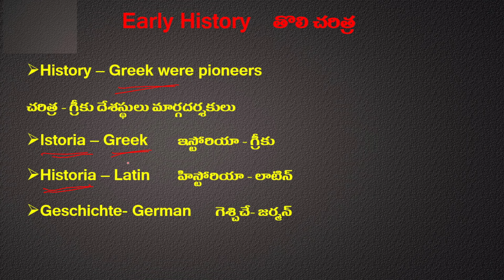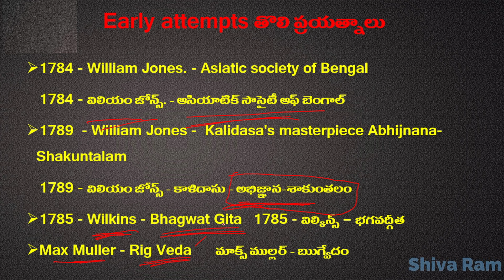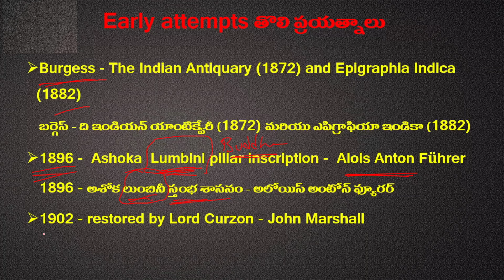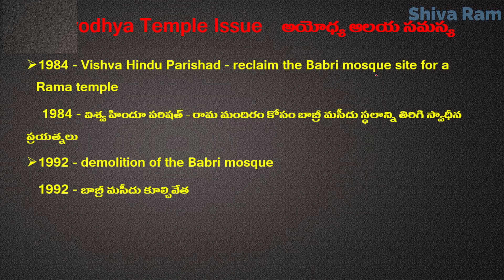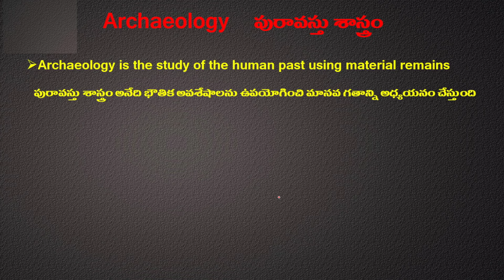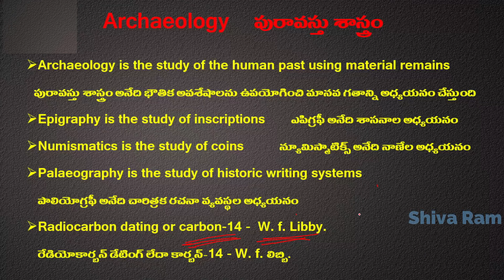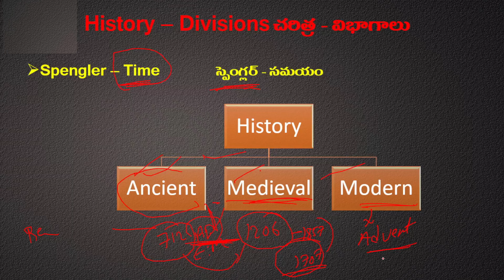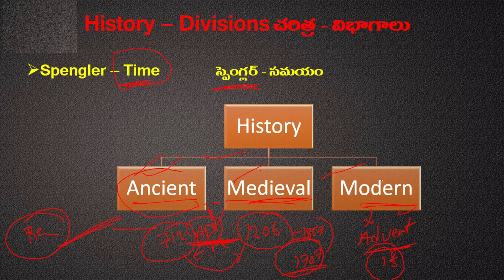Early History | Indian History in Telugu | APPSC GROUP 2 | Shivaram Classes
join my WhatsApp Channel for regular updates.

Early History  తొలి చరిత్ర
History – Greek were pioneers చరిత్ర - గ్రీకు దేశస్థులు మార్గదర్శకులు
Istoria – Greek ఇస్టోరియా - గ్రీకు
Historia – Latin హిస్టోరియా - లాటిన్
Geschichte- German గెశ్చిచే- జర్మన్
Herodotus – History of the Peliponitian wars హెరోడోటస్ – హిస్టరి ఆఫ్ పెలిపోనిషియన్ వార్స్
Father of history చరిత్ర పితామహుడు
Kalhana – Rajatarangini కల్హణ - రాజతరంగిణి
Early attempts తొలి ప్రయత్నాలు
1784 - William Jones. - Asiatic society of Bengal 1784 - విలియం జోన్స్. - ఆసియాటిక్ సొసైటీ ఆఫ్ బెంగాల్
1789  - William Jones -  Kalidasa's masterpiece Abhijnana-Shakuntalam 1789 - విలియం జోన్స్ - కాళిదాసు - అభిజ్ఞాన-శాకుంతలం
1785 - Wilkins - Bhagwat Gita 1785 - విల్కిన్స్ – భగవద్గీత
Max Muller - Rig Veda మాక్స్ ముల్లర్ - ఋగ్వేదం
1837 - James Prinsep - Brahmi script & Kharosti Script 1837 - జేమ్స్ ప్రిన్సెప్ - బ్రాహ్మీ లిపి & ఖరోస్తీ లిపి
1861  - Archaeological Survey of India (ASI - Alexander Cunningham 1861 - ఆర్కియాలజికల్ సర్వే ఆఫ్ ఇండియా (ASI) - అలెగ్జాండర్ కన్నింగ్‌హామ్
1871 - restored by Lord Lawrence 1871 - లార్డ్ లారెన్స్
Burgess - The Indian Antiquary (1872) and Epigraphia Indica (1882) బర్గెస్ - ది ఇండియన్ యాంటిక్వేరీ (1872) మరియు ఎపిగ్రాఫియా ఇండికా (1882)
1896 -  Ashoka  Lumbini pillar inscription -  Alois Anton Führer 1896 - అశోక లుంబినీ స్తంభ శాసనం - అలోయిస్ అంటోన్ ఫ్యూరర్
1902 - restored by Lord Curzon - John Marshall 1902 - లార్డ్ కర్జన్ - జాన్ మార్షల్
1904 - Ancient Monuments Preservation Act 1904 - పురాతన స్మారక చిహ్నాల సంరక్షణ చట్టం
1949 – 15 - August - National Museum was inaugurated in New Delhi 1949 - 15 - ఆగస్టు - నేషనల్ మ్యూజియం న్యూఢిల్లీలో ప్రారంభించబడింది
1958  - The Ancient Monuments and Archaeological Sites and Remains Act -  ASI under the aegis of the Ministry of Culture 1958 - ప్రాచీన కట్టడాలు మరియు పురావస్తు ప్రదేశాలు మరియు అవశేషాల చట్టం - సాంస్కృతిక మంత్రిత్వ శాఖ ఆధ్వర్యంలో ASI

1972 - The Antiquities and Art Treasures Act 1972 - యాంటిక్విటీస్ అండ్ ఆర్ట్ ట్రెజర్స్ యాక్ట్
1981 - Debala Mitra - she was the first woman Director General of the ASI. 1981 - దేబాల మిత్ర -  మొదటి మహిళా డైరెక్టర్ జనరల్.
Ayodhya Temple Issue అయోధ్య ఆలయ సమస్య
1984 - Vishva Hindu Parishad - reclaim the Babri mosque site for a Rama temple 1984 - విశ్వ హిందూ పరిషత్ - రామ మందిరం కోసం బాబ్రీ మసీదు స్థలాన్ని తిరిగి స్వాధీన ప్రయత్నలు
1992 - demolition of the Babri mosque 1992 - బాబ్రీ మసీదు కూల్చివేత
2003 B.B. Lal who conducted archaeological excavations at Ayodhya 2003 అయోధ్యలో పురావస్తు తవ్వకాలు జరిపిన బి.బి.లాల్
2010 -  Allahabad High Court – Three Divisions of Land 2010 - అలహాబాద్ హైకోర్టు – భూమి యొక్క మూడు విభాగాలు
2019 - Supreme Court - construction of a temple. 2019 - సుప్రీంకోర్టు - ఆలయ నిర్మాణం.
2020 -  The prime minister of India, Narendra Modi -  foundation stone for a new temple 2020 - భారత ప్రధాని నరేంద్ర మోడీ - కొత్త ఆలయానికి శంకుస్థాపన
Archaeology ఆర్కియాలజీ
Archaeology is the study of the human past using material remains పురావస్తు శాస్త్రం అనేది భౌతిక అవశేషాలను ఉపయోగించి మానవ గతాన్ని అధ్యయనం చేస్తుంది
Epigraphy is the study of inscriptions ఎపిగ్రఫీ అనేది శాసనాల అధ్యయనం
Numismatics is the study of coins న్యూమిస్మాటిక్స్ అనేది నాణేల అధ్యయనం
Palaeography is the study of historic writing systems పాలియోగ్రఫీ అనేది చారిత్రక రచనా వ్యవస్థల అధ్యయనం
Radiocarbon dating or carbon-14 -  W. f. Libby. రేడియోకార్బన్ డేటింగ్ లేదా కార్బన్-14 - W. f. లిబ్బి.
History – Divisions చరిత్ర - విభాగాలు
James Mill – Religion జేమ్స్ మిల్ - మతం
Spengler – Time  స్పెంగ్లర్ - సమయం
H.D. Sankalia – Evolution of Script హెచ్.డి. సంకలియా - లిపి